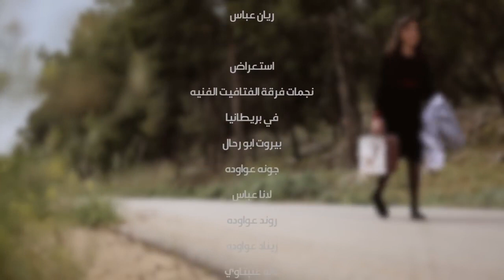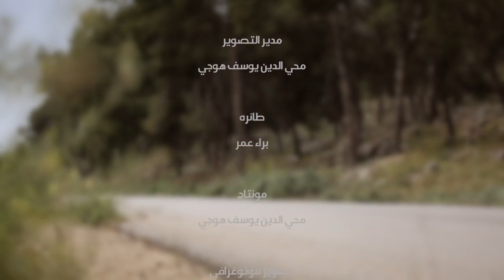كليب نور عيوني - لانا وماس عباس وعمر بدير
روتانا , tarab , كليب , عائلة مشيع,احمد شريف,فوزي موزي,توتي,مندلينا,يوتيوب,اغاني,كليب,نانسي عجرم,
عائلة مشيع,احمد شريف,فوزي موزي,توتي,مندلينا,يوتيوب,اغاني,كليب,نانسي عجرم,نور,بيضاء الثلج,مسرحية اطفال,اسير فلسطيني,فلسطين,النكبه الفلسطينيه,قناة الجزيره,طرب حفلات,بريطانيا لندن,طيور